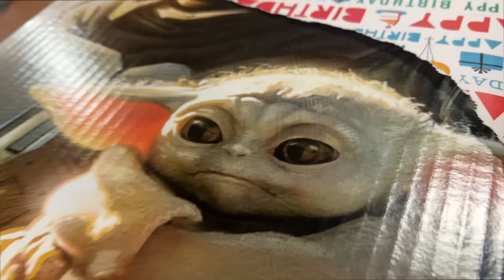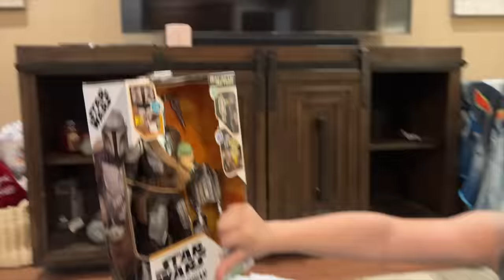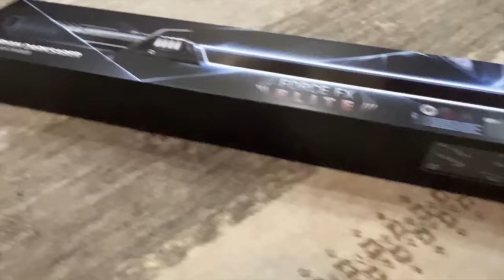Caleb and Dad OPEN NEW MANDALORIAN TOYS! CALEB PRETEND PLAY with STAR WARS and BABY YODA!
*Thanks Hasbro for the Free Toys! Caleb LOVES them!

Caleb got a huge surprise box from Hasbro full of free toys for his birthday!! Caleb was so excited to see what was inside the GIANT PRESENT. He found all sorts of cool new mandalorian toys like action figures and all kinds of light sabors!!! Even a real life light sabor. It was so awesome and dad and caleb has a pretend play lightsabor battle and they try on helmets from Mandalorian season 3. Can you guess who won?
Hope you guys like this fun video for kids!